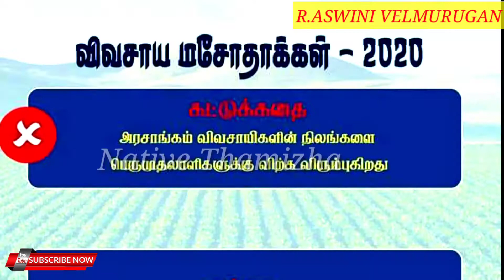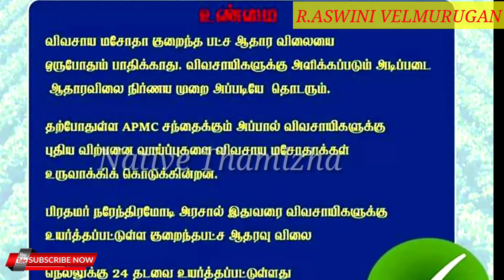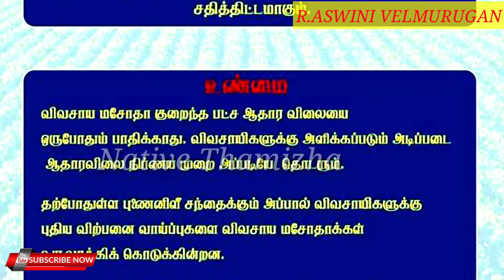farm bill 2020 act | NT | Tamil news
Native Thamizha farmbill2020 Modi | விவசாய சட்டம் 2020 | farm bill 2020 act | NT | Tamil news

விவசாயிகள் மசோதா: இந்திய அரசின் விவசாயச் சட்டங்கள் சொல்வது என்ன? அவை ஏன் எதிர்க்கப்படுகின்றன?
இந்திய நாடாளுமன்ற மக்களவையில் சமீபத்தில் நிறைவேற்றப்பட்ட விவசாயம் தொடர்பான மூன்று சட்டங்களுக்கு பஞ்சாப், ஹரியாணா உள்ளிட்ட மாநிலங்களில் உள்ள விவசாயிகள் கடுமையான எதிர்ப்புத் தெரிவித்து வருகின்றனர். இந்த விவகாரத்தில் பஞ்சாப் மாநிலத்தைச் சேர்ந்த ஷிரோமணி அகாலி தளம் கட்சியின் ஹர்சிம்ரத் கவுர் பாதல் தனது மத்திய அமைச்சர் பதவியில் இருந்து விலகியிருக்கிறார். இந்தச் சட்டங்களில் இருப்பது என்ன, ஏன் விவசாயிகள் இதனைக் கடுமையாக எதிர்க்கிறார்கள்?

விவசாயம் தொடர்பான மூன்று மசோதாக்களுக்கு கடந்த ஜூன் மாதம் 5ஆம் தேதியன்று நடந்த மத்திய அமைச்சரவைக் கூட்டத்தில் ஒப்புதல் அளிக்கப்பட்டது. அந்த மூன்று மசோதாக்களும் மக்களவையில் நடப்புக் கூட்டத் தொடரில் நிறைவேற்றப்பட்டுள்ளன.

சட்டங்கள் என்னென்ன, அவை என்ன சொல்கின்றன?

மொத்தம் மூன்று சட்டங்கள். 1. அத்தியாவசியப் பொருட்கள் திருத்தச் சட்டம் 2020, 2. விவசாய விளைபொருள் வியாபாரம் மற்றும் வர்த்தக (மேம்பாடு மற்றும் எளிமைப்படுத்துதல்) சட்டம் 2020, 3. விவசாயிகளுக்கு (அதிகாரமளித்தல் மற்றும் பாதுகாப்பு) விலை உத்தரவாத ஒப்பந்தம் மற்றும் விவசாய சேவைகள் சட்டம் 2020. இவை ஆங்கிலத்தில் முறையே Essential Commodities (Amendment) Act 2020, Farming Produce Trade and Commerce (Promotion and Facilitation) Act 2020, The Farmers (Empowerment and Protection) Agreement on Price Assurance and Farm Services Act 2020 என அழைக்கப்படுகின்றன.

அத்தியாவசியப் பொருட்கள் திருத்தச் சட்டத்தை எடுத்துக்கொண்டால், இந்தியாவில் வெங்காயம், பருப்பு போன்ற பொருட்களின் விலை உயரும்போது அவற்றை ஏற்றுமதி செய்யவும் சேமித்து வைக்கவும் அரசு அவ்வப்போது கட்டுப்பாடுகளை விதிக்கிறது.

இப்போது வந்துள்ள சட்டத் திருத்தத்தின்படி இம்மாதிரி கட்டுப்பாடுகளை பின்வரும் சூழலில்தான் விதிக்க முடியும்: அதாவது, தோட்டப் பயிர்களைப் பொறுத்தவரை அவற்றின் விலை கடந்த 12 மாதங்களின் சராசரி விலையைவிட 100 சதவீதம் அதிகரிக்க வேண்டும். தானியங்களைப் பொருத்தவரை, கடந்த ஐந்து ஆண்டுகளின் சராசரி விலையைவிட 50 சதவீதம் அதிகரிக்க வேண்டும். அப்படி இருந்தாலும்கூட இந்தக் கட்டுப்பாடு உணவுப் பொருட்களைப் பதப்படுத்தும் நிறுவனங்களுக்குப் பொருந்தாது.

வெங்காய சந்தை

விளைபொருட்களை உற்பத்தி செய்யவும் சேமித்து வைக்கவும் வேறு இடங்களுக்குக் கொண்டு செல்லவும் விற்பனை செய்யவும் விவசாயிகளுக்கு முழு சுதந்திரம் இந்த சட்டத் திருத்தத்தின் மூலம் அளிக்கப்படும் என்கிறது மத்திய அரசு. இதனால், இந்தத் துறையின் பொருளாதாரம் மேம்பட்டு, நேரடி அந்நிய முதலீடு விவசாயத் துறையில் கிடைக்குமென மத்திய அரசு நம்புகிறது. உணவு விநியோகச் சங்கிலியில் தேவைப்படும் குளிர்பதன கிடங்குகள் போன்றவற்றைக் கட்டத் தேவைப்படும் முதலீட்டை இந்தச் சட்டம் எளிதாக்கும் என்பது இந்தச் சட்டத்தை ஆதரிப்பவர்களின் வாதம்.

இரண்டாவதாக உள்ள விவசாய விளைபொருள் வியாபாரம் மற்றும் வர்த்தக (மேம்பாடு மற்றும் எளிமைப்படுத்துதல்) சட்டத்தைப் பொருத்தவரை விவசாய விளை பொருட்களை மாநிலத்திற்கு உள்ளேயும் வெளியேயும் எந்த இடத்திலும் வியாபாரமும் வர்த்தகமும் செய்ய வழிவகுக்கிறது. இதன் மூலம், மாநில அரசுகளால் இயக்கப்படும் விவசாய ஒழுங்குமுறை விற்பனைக் கூடத்திற்கு வெளியிலும் பொருட்களை விற்க வழிசெய்யப்படுகிறது. இதனால், விவசாயிகளுக்கு தங்கள் உற்பத்தி பொருட்களுக்குக் கூடுதல் விலை கிடைக்குமென அரசு கூறுகிறது.

ஆனால், விவசாய வர்த்தகத்தின் மீது மாநில அரசு கொண்டிருக்கும் கட்டுப்பாடு இந்தச் சட்டத்தின் மூலம் இல்லாமல் போகிறது. வேறு மாநிலத்தைச் சேர்ந்த வியாபாரிகள், மற்றொரு மாநிலத்தில் எங்கு வேண்டுமானாலும் வந்து பொருட்களை வாங்கிச் சொல்லலாம் என்பதால், ஒரு மாநிலத்தில் ஒரு பொருளுக்கு தட்டுப்பாடு ஏற்பட்டாலும், மாநில அரசால் ஏதும் செய்ய முடியாது என்ற அச்சமும் இருக்கிறது.
மத்திய அரசு லோக்சபாவில் தாக்கல் செய்த மூன்று விவசாய மசோதாக்கள் பெரிய அளவில் விமர்சனங்களை சந்தித்து உள்ளது. மக்களவையில் இந்த மசோதாக்கள் வெற்றிபெற்ற நிலையில் நாளை மாநிலங்களவையில் இந்த மசோதா தாக்கல் செய்யப்பட உள்ளது.

மத்திய அரசு தாக்கல் செய்த விவசாயிகள் உற்பத்தி வணிகம் மற்றும் வர்த்தக (பதவி உயர்வு மற்றும் வசதி) மசோதா, 2020, விலை உறுதி மற்றும் பண்ணை சேவைகள் மசோதா (அதிகாரமளித்தல் மற்றும் பாதுகாப்பு) ஒப்பந்தம், 2020, அத்தியாவசிய பொருட்கள் (திருத்தம்) மசோதா, 2020 ஆகிய மசோதாக்களை எஸ்ஏடி கட்சி எதிர்த்து இந்த முடிவை எடுத்துள்ளது

இந்த நிலையில் வேளாண் மசோதா விவசாயிகளை பாதிக்காது, திமுக தலைவர் ஸ்டாலின்தான் இதில் அரசியல் செய்கிறார் என்று முதல்வர் பழனிசாமி விமர்சனம் செய்துள்ளார். அதில், வேளாண் மசோதா விவசாயிகளை பாதிக்காது. இதனால் விவசாயத்திற்கு சிக்கல் இல்லை. விவசாயிகளை பாதிக்கும் எந்த அம்சங்களும் வேளாண் மசோதாவில் இல்லை. மக்களவையில் நிறைவேறி உள்ள விவசாய சட்டங்களால் மக்கள் நலன் அடைவா

farm bill 2020 Tamil ,
surti cattle farm bill 2020
அரசிடம் விவசாயிகள் எதிர்பார்க்கும் உறுதிமொழிகள்